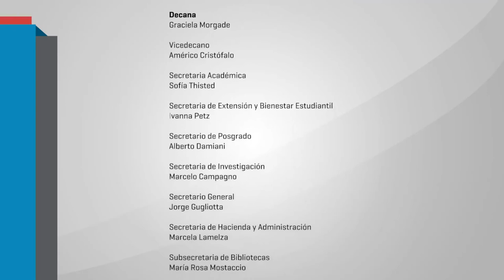Homenaje al profesor Félix Schuster - Palabras de Elvira Arnoux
El lunes 20 de marzo, se realizó en el aula 108 de la Facultad el Homenaje al profesor Félix Schuster. La conmemoración tuvo lugar en el marco del acto de inicio del ciclo lectivo 2017.
Las palabras de Elvira Arnoux, directora de la maestría "Análisis del Discurso" de FFyL.